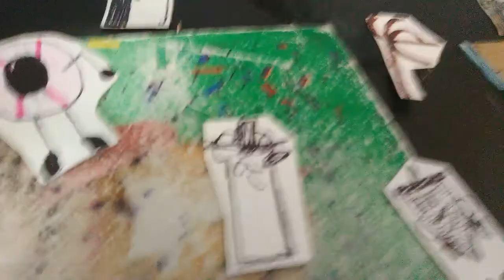The Clinton And Canton Movie Part 4870 (2019)